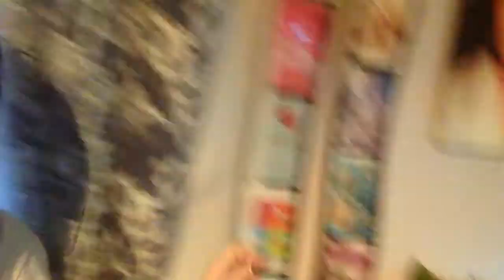VLOG: Что нового?(Свадьба и будничные хлопоты)♔ ♕